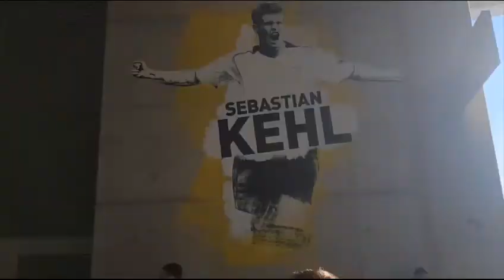The significance of the 50+1 RULE | Why German clubs will never join a SUPER LEAGUE | Explained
The German league averaged at a staggering 40,000+ fans attending league games. This speaks volumes about the football culture in Germany, where fanfare is driven by a fan ownership structure. While the league is heavily dominated by Bayern Munich, fans who support other clubs regularly show up at games. The 50+1 rule plays a very important role in this culture and is the primary reason why they will never have the votes to join a European Super League.